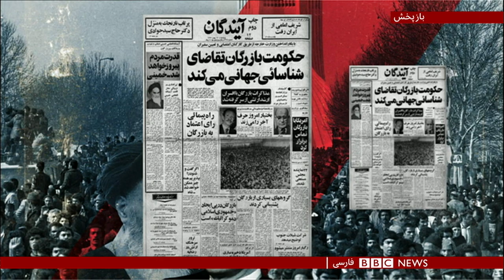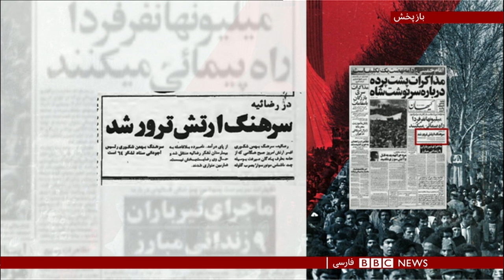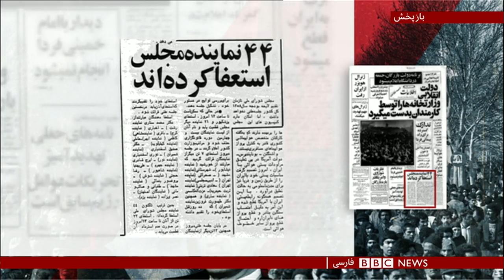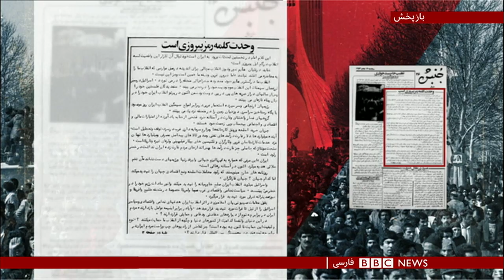برنامه ویژه بی‌بی‌سی؛ انقلاب ۵۷، موسیقی و سرودهای انقلابی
سرودها  بخشی جدایی ناپذیر از انقلاب ها هستند. قطعه‌هایی شورانگیز که انقلابیون با شنیدن آن به وجد می آیند. انقلاب ایران هم از این قاعده مستثنی نبود، سرودهای زیادی ساخته شد، و سبکی جدید در موسیقی ایران بوجود آورد.
برخی از این ترانه- سرودها در ۴۰ سال گذشته بارها از رادیو و تلویزیون پخش شدند و گروهی دیگر تنها چند بار فرصت شنیده شدن پیدا کردند. سرودهایی که به آینده ای روشن امید داشتند و از آمدن بهار می گفتند.